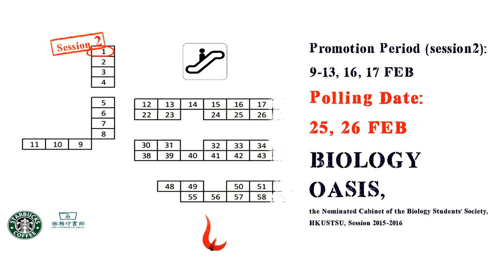BIOLOGY X OASIS Promotion Video 15-16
Promotion Video of OASIS, the Nominated Cabinet of the Biology Students' Society, HKUSTSU, Session 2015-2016